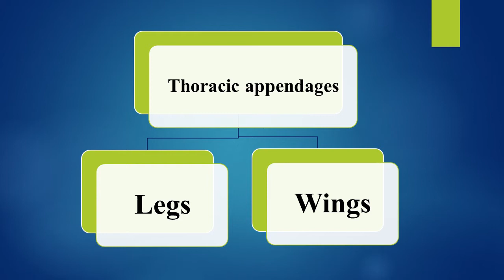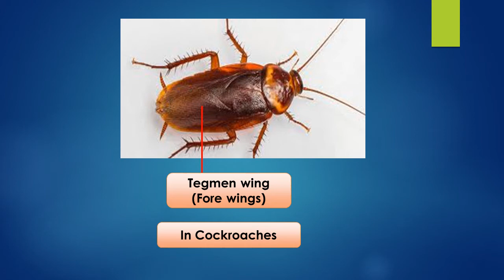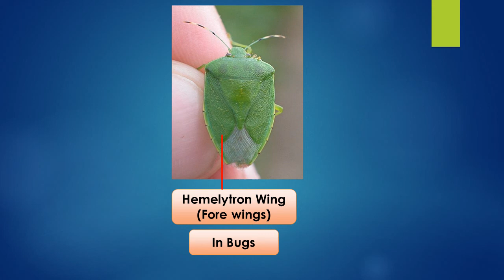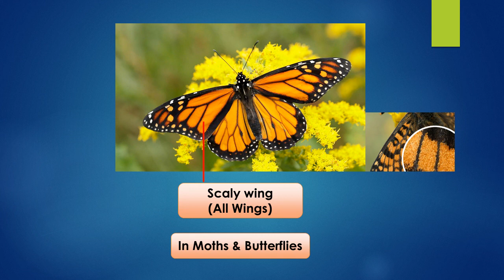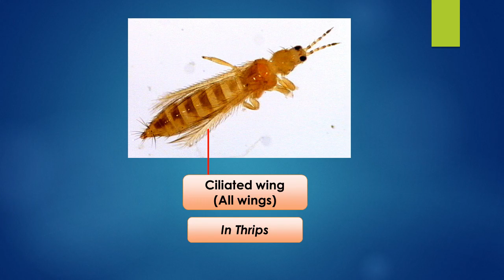علم الحشرات (6) - برنامج الكيمياء الحيوية والكيمياء - تدريب صيفى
لطلاب كلية التربية الملتحقين بكلية العلوم